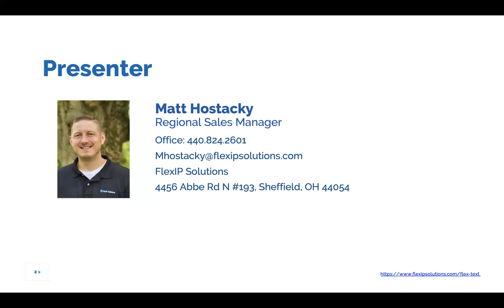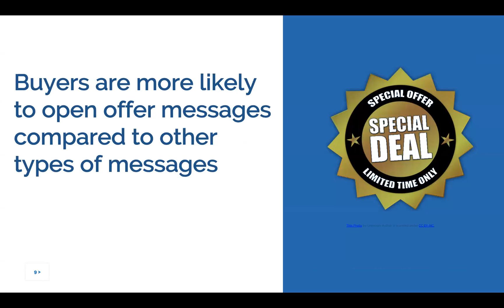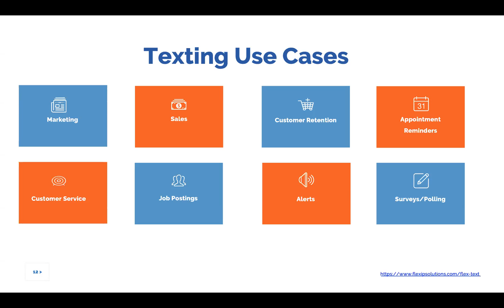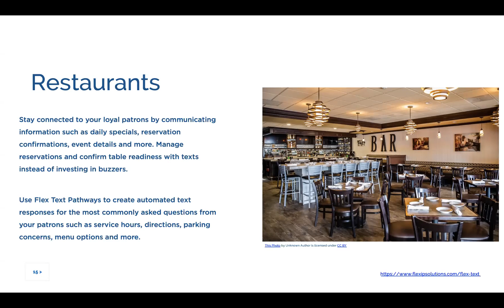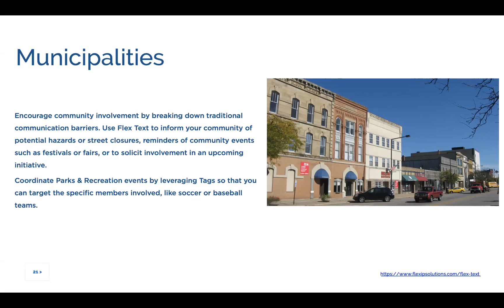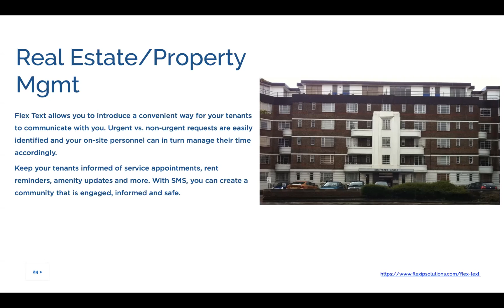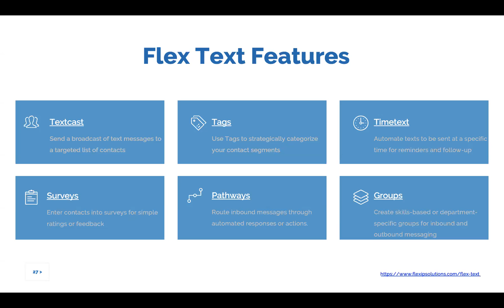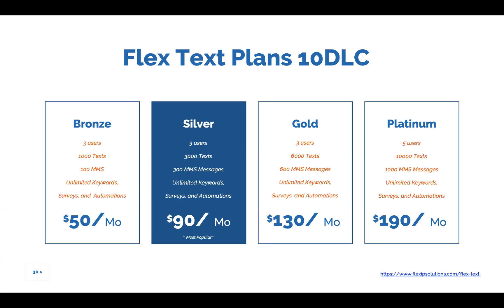Flex Text - Why Texting For Business? Webinar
Matt also introduces Flex Text's features, pricing, and demo options.